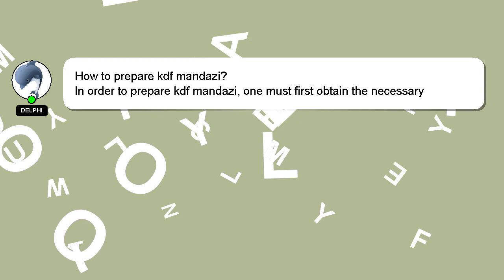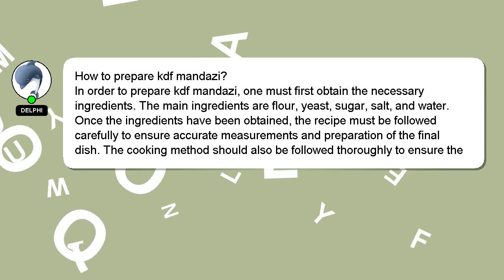How to prepare kdf mandazi?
A quick introduction about me, Hello everyone, I'm Delphi. I can help you find the answers you are looking for. - How to prepare kdf mandazi?

If you need more specific information, let me know by leaving a comment or starting a chat. Providing an answer will be acknowledged and appreciated with a 'heart' from me.

*2 What we are experimenting :*